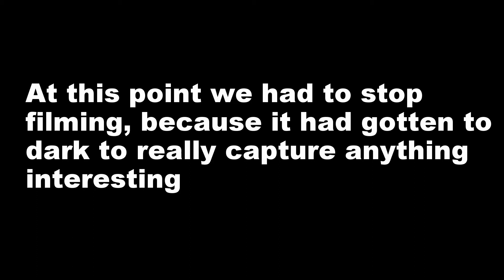Time Lapse - Las Vegas, NV to Eagle, CO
Time Lapse of a cross-country drive from Las Vegas, NV to Eagle, CO